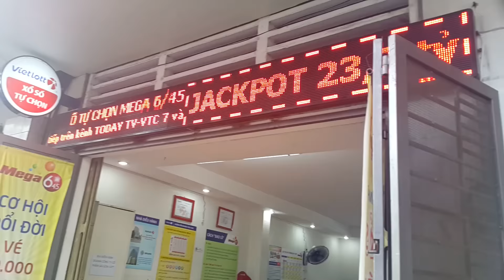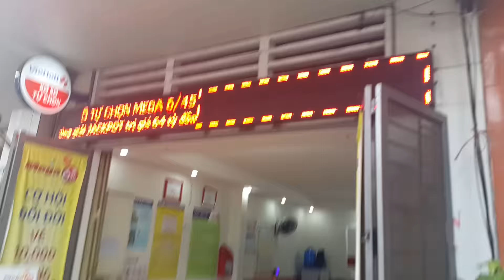Vietlott cách chọn số trúng P.3